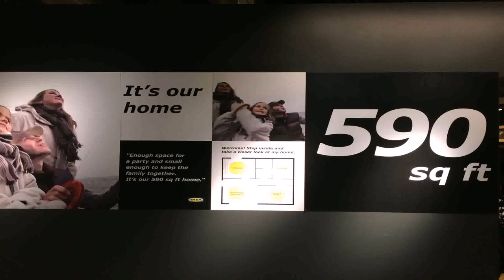Home Design 600 Sq Ft - Gif Maker DaddyGif.com (see description)